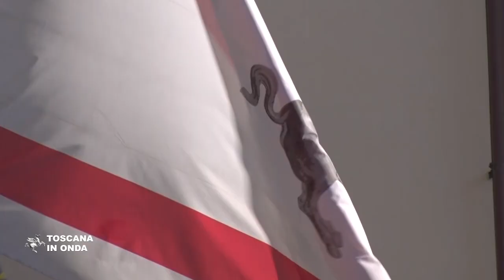Un marchio per la Toscana "plastic free"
Novecento stabilimenti balneari della costa toscana, dai confini con la Liguria fino alla Maremma, saranno ‘plastic free' già da questa estate: addio ovunque a piatti, bicchieri, cannucce e posate monouso. La notizia